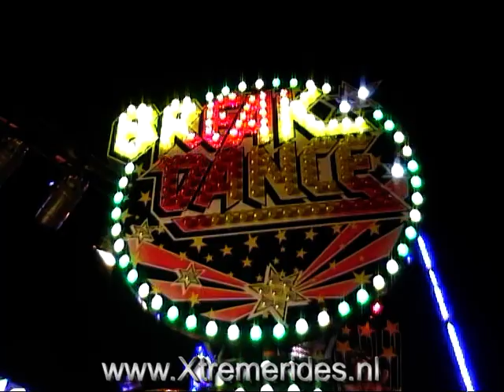Break Dance Extreme Bigolet Offride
Sobema Break Dance Extreme van Bigolet op Lille 2009

about me :

My name is Ruben Koet and I live in Europe. I make video's from attractions and fireworks. All kind of stuff that boy's (and some girls) like but no soccer!
(Extreme) Rides and Fireworks is my passion. I always looking for awesome stuff to ride or shoot off.
You can check also my webpage If you have any good ideas let me know maybe I can add it on my webpage or channels!